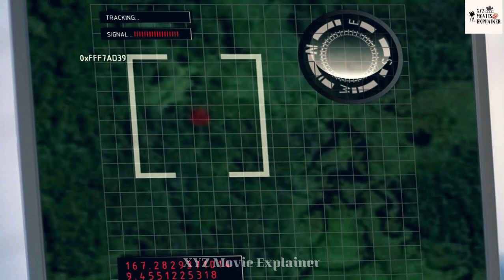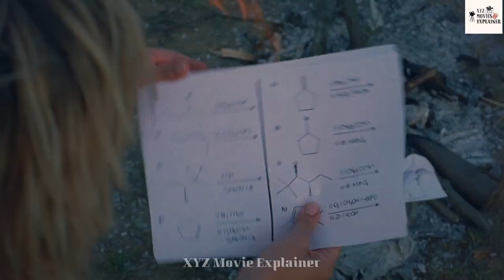Anaconda 3 (2008) Movie Explained in Hindi | Anaconda 3: Offspring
Anaconda 3 (2008) Movie Explained in Hindi | Anaconda 3: Offspring Hollywood movies explained in hindi

Storyline-
A scientist working in a millionaire's secret underground lab performs experiments on two giant predatory snakes. However when the creatures escape and go on the rampage, she enlists the aid of a mercenary to put a stop to their campaign of destruction.

2. Lake Placid (Crocodile) Movies Series Explanation Videos-

Similar Words-
movies360 explained
anaconda
anaconda explained
anaconda 1997
anaconda 1997 movie
anaconda 1997 explained
anaconda explained in hindi
anaconda 1997 explained in hindi
anaconda 1997 explained in urdu
anaconda 1997 explained in hindi urdu
anaconda 1997 review
anaconda ending explained
anaconda trailer
anaconda full movie
anaconda explained movies360
random videos on internet
anaconda series explained
anaconda movie
anaconda movie explained
anaconda film
Cinematic 17
Pratiksha Nagar
Hitesh Nagar
Viper Explained
LISTEN 2 ME
Mr Alexter
MoBieTV Hindi
Movies 24x7
MoBieTV Hindi
Movies 24x7
Mr Hindi Rockers
Mr Hindi Rockers Series
Movies Insight Hindi
Explainer Rohit
Ghost Series
Hitesh Nagar
Franchise Explainer
Fox Explainer Hindi
Cinematic 17
mr hindi rockers movie
connect korean drama explained in hindi
connect kdrama explained
island
island kdrama trailer
island kdrama
creature movie clip
Girl love boy short movie
ek monster aur ek ladki ki love story
lonely women falls in love with a mysterious creature
when a monster girl fall in love
handsome boy fell in love with a chubby girl movie explained in hindi
A handsome guy fell in love with a fat girl
dating a fat girl
when your girlfriend is fat
A fat girl falls in love with a blind man
do girls like fat guys
crazy old man shocks girls in the gym prank
When school's most handsome boy fell in love with cute chubby girl
things fat girls go through
movies360 explained
anaconda 3
anaconda 3 explained
anaconda 3 2008
anaconda 3 2008 movie
anaconda 3 2008 explained
anaconda 3 explained in hindi
anaconda 3 2008 explained in hindi
anaconda 3 2008 explained in urdu
anaconda 3 2008 explained in hindi urdu
anaconda 3 2008 review
anaconda 3 ending explained
anaconda 3 trailer
anaconda 3 full movie
anaconda 3 explained movies360

Movie Credit-
Directed by- Nicholas Davidoff, David Olson
Production company - Stage 6 Films,Hollywood Media Bridge,Castel Film Romania, Really Big Snake Productions